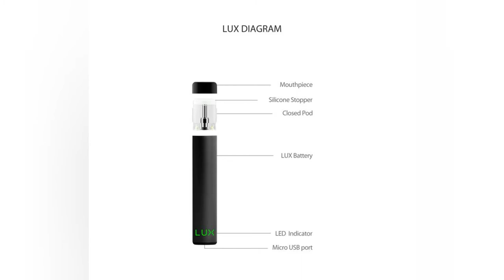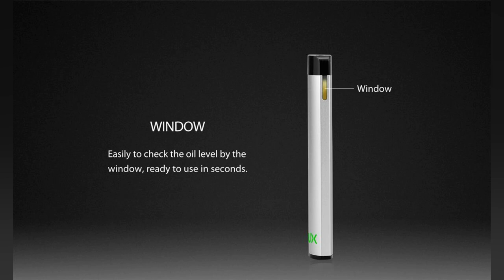LUX Pod Kit Presentation from WellonTech.com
Wellon LUX Pod is your best Pod System Vape option.

Wellon LUX  Pod System Features
Material
Battery: Al Alloy, ABS
Cartridge: Cu, pctg, magnet
Coil: oil-absorbing ceramic coil

Whole body size: 95*19*10.6mm
Whole body N.W.: 22g
Battery capacity: 450mah
Charging time: 2h
E-liquid capacity: 1.2ml
Resistance range: 1.4Ohm

Tag us on all your WELLON videos.
Original Title: Wellon LUX Pod is your best Pod System Vape option in 2018